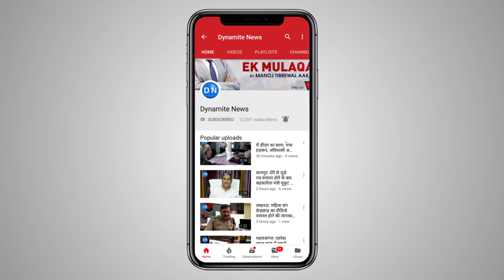एटा: अलीगंज विधायक व सांसद प्रतिनिधि ने किया साखीपुर मैं सौभाग्य योजना का किया शुभारंभ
एटा: अलीगंज विधायक सत्यपाल सिंह राठौर व सांसद प्रतिनिधि मुन्नालाल राजपूत ने किया साखीपुर मैं सौभाग्य योजना का किया शुभारंभ, एक्स ई ऐन सौदान सिंह ने कैम्प लगाकर दिलाये मुफ्त बिजली कनेक्शन।